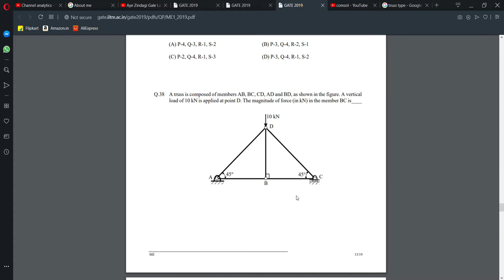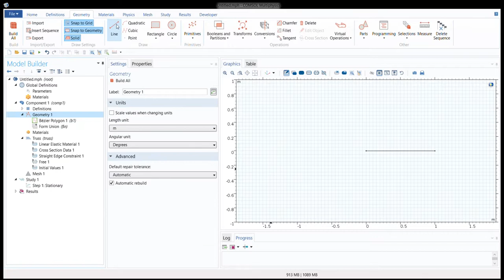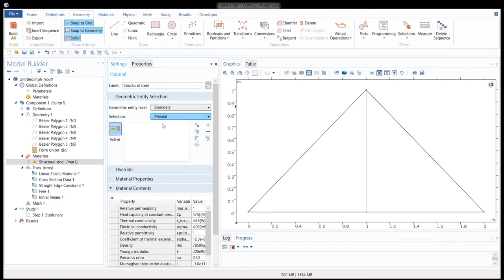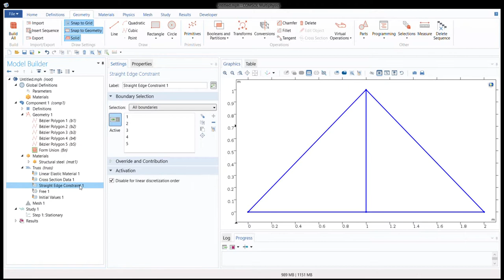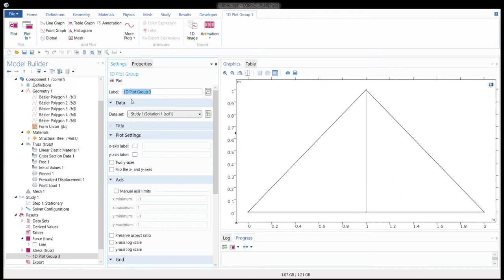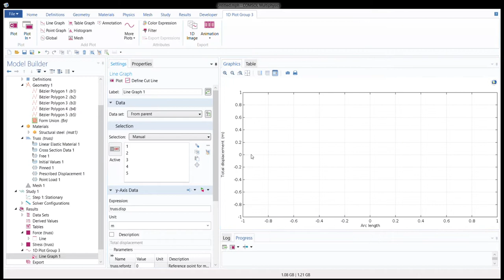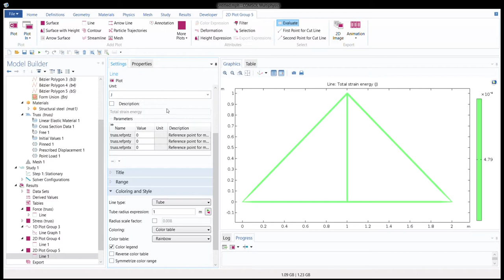Truss | Truss simulation | COMSOL Multiphysics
Hello friends I am an iitian.In this,you will be able to understand truss simulation by using COMSOL Multiphysics Software.